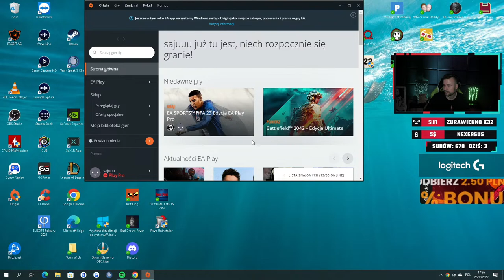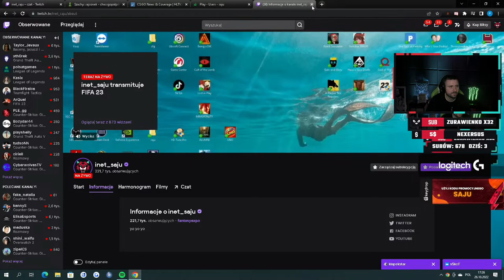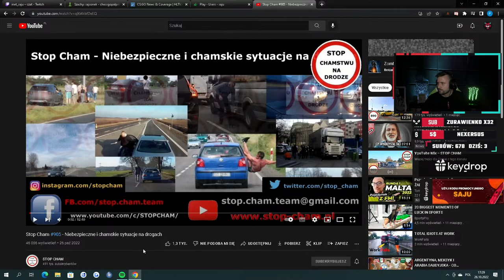Thieu Nguyen Van - FIFA - CARDS/RATINGS^&*(1